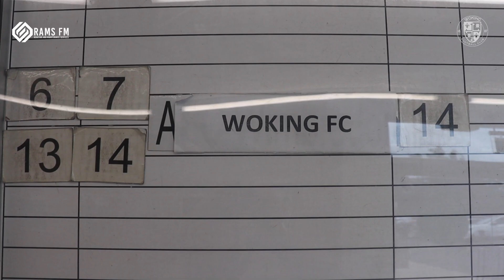Training with Callum Backhurst | Clean Sheets 001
Go behind-the-scenes with the Cards Goalkeeping team as we follow life-long Woking fan, Callum Backhurst.

Powered by: Rams FM Ltd.